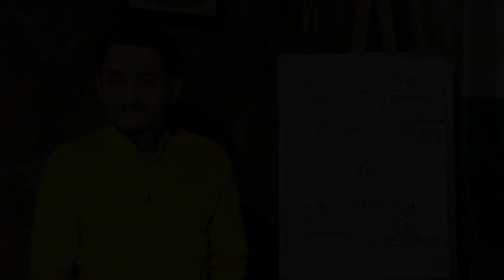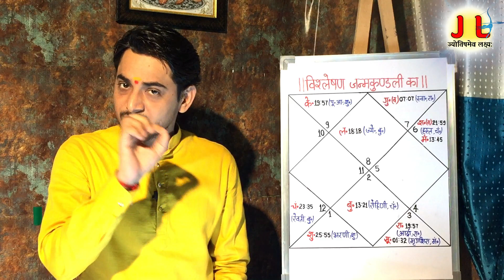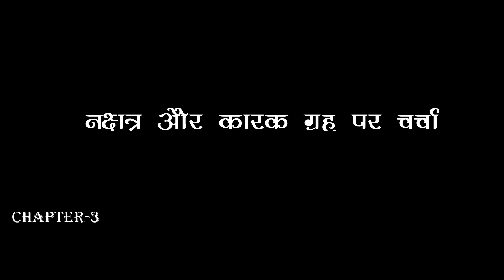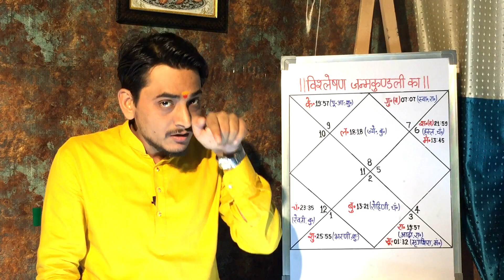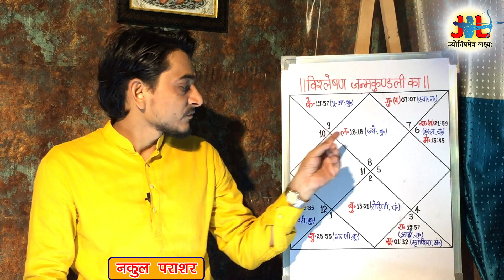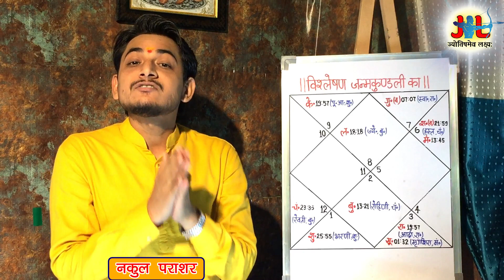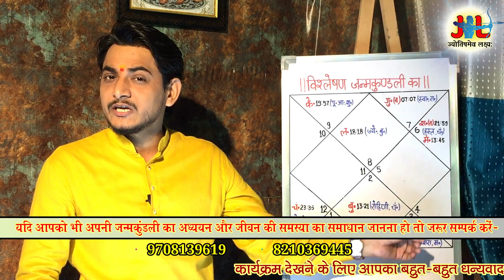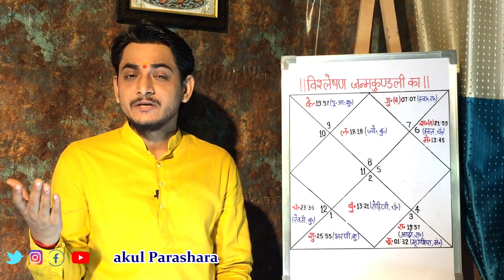जन्मकुंडली के साथ कितना महत्वपूर्ण है पंचांग का अध्ययन और कैसे करते है किसी कुंडली का अध्ययन ?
प्रिय दर्शकों ,नमस्कार एक बार फिर से उपस्थित हूँ आप सबके सन्मुख एक नियमित दर्शक की जन्मकुंडली के सम्पूर्ण अध्ययन को लेकर आइये आज इनकी कुंडली का सम्पूर्ण विश्लेषण को लेकर उपस्थित हूँ आशा है आपको पसंद आएगा ,बहुत बहुत धन्यवाद